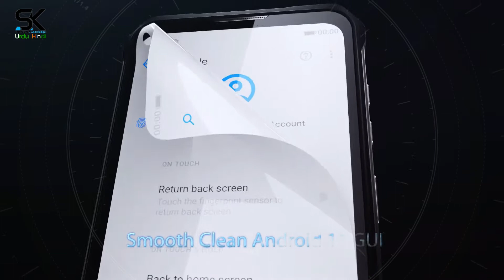DOOGEE V10 Dual 5G - Official Introduction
The new Doogee V10 dual 5G 2021 comes with an 8500mAh battery that lasts for over 48 hours of continuous use. ◄ It comes with a 33W fast charger. At the front is a 16-megapixel camera. The main camera uses sensors with a resolution of 48, 2, and 2 megapixels. Thanks!

SAK - SAK99